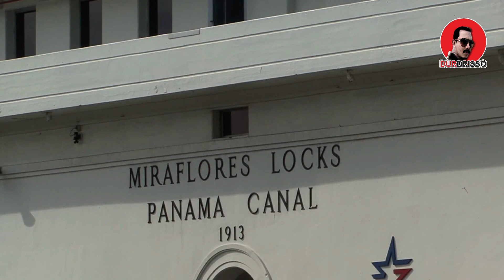Panama Canal: Man Made Marvel । পানামা খাল । মানুষের তৈরি কৃত্রিম বিস্ময় । Durdrisso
Panama Canal: Man Made Marvel । পানামা খাল । মানুষের তৈরি কৃত্রিম বিস্ময় । Durdrisso. পানামা খাল বিশ্ব বাণিজ্যের এক গুরুত্বপূর্ণ রুট। পানামা প্রজাতন্ত্রের বুক চিরে বয়ে চলা কৃত্রিম খালটি জাহাজ চলাচলের জন্য ১৯০৪ সালে খনন করা হয় যেটি বিশ্ববাসীর কাছে পানামা খাল হিসেবে সমাধিক পরিচিত। পানামা খাল যুক্তরাষ্ট্রের স্থলভাগকে আলাদা করেছে একইসঙ্গে প্রশান্ত মহাসাগর এবং আটলান্টিক মহাসাগরকে করেছে একত্রিত। ১৯০৪ সালে এর খনন কাজ শুরু হয় এবং ১৯১৪ সালে সমাপ্ত হয়। পানামা খালের দৈর্ঘ্য ৬৫ কিলোমিটার এবং প্রস্থ ৩০ থেকে ৯০ মিটার পর্যন্ত। তবে গভীর জলভাগ থেকে এর দৈর্ঘ্য হিসেব করলে এর দৈর্ঘ্য দাঁড়ায় ৮২ কিলোমিটার। সমুদ্রপৃষ্ঠ থেকে প্রায় ৮৫ ফুট উঁচু ভূপৃষ্ঠ অতিক্রম করে পানামা খাল প্রবাহিত হয়েছে এবং অপর পাশের বিশাল জলরাশিকে করেছে একত্রিত। এক পরিসংখ্যানে দেখা যায় মার্কিন যুক্তরাষ্ট্রের প্রায় ৫৫ শতাংশ জাহাজ এই পথ দিয়ে চলাচল করে। সমগ্র বিশ্ব বাণিজ্যের ৫ শতাংশ সংঘটিত হয় এই পথ দিয়ে। পানামা খালের মাধ্যমে পানামা প্রজাতন্ত্র বছরে প্রায় ৭০ থেকে ৮০ কোটি মার্কিন ডলার রাজস্ব আয় করে যা পানামা প্রজাতন্ত্রের জাতীয় আয়ের এক-তৃতীয়াংশ। পানামা খাল নির্মাণের পর থেকে এর সকল রক্ষণাবেক্ষণ এবং শুল্ক উত্তোলনের দায়িত্ব ছিল মার্কিন যুক্তরাষ্ট্রের হাতে। বর্তমানে পানামা খালের একমাত্র মালিক পানামা রাষ্ট্র। তারপরেও পানামা খালে মার্কিন যুক্তরাষ্ট্রের একধরনের পরোক্ষ নিয়ন্ত্রণ রয়েছে এবং তা থাকার কারণ হল পানামা খালের উপর মার্কিনিদের বাণিজ্যিক এবং সামরিক সকল জাহাজের এবং নৌযানের বহুলাংশে নির্ভরশীলতা। I have highlighted all these stem factories on our YouTube channel "Durdrisso". However, our arrangement is completely imaginary And collected. So if for some reason the content of today's event coincides with someone's life, we will not be at all responsible for it. Because our organization is for entertainment only. But we are sincerely sorry for that. I hope you like it. Dear viewers, here is a list of some of the videos we have hosted on our channel and plan to host more in the future: -  sajek valley, sajek travel guide, sajek tour cost, sajek tour low cost, Coxs Bazar to Bandarban, coxs bazaar, bandarban, bandarban district, tourist road track, alikodom, tajingdong, nilgiri, ECOpark, naikongchori, himchori, padmabrege, jumunariver, sangu river, sangu nodi, thanchi, thanchi to remakri, thanchi tour, remakri waterfall, nafakhum bandarban, nafakhum falls, sylhet tour, jaflong zero point, bisanakandi, shah poran mazar, agun pahar, sylhet vromon, kuakata sea beach, kuakata tour, kuakata trip, kuakata tourism, sundorbon, travel guide, travel vlog, how to go, kuakata hotel, bay of bengal, barisal, tourism, bangladesh, and random videos We hope you like it. This is not about to Hurt anyone or Any organization. Thanks for staying with us…

Note: All the information, images, and clips are collected from different sources, but our own voices have been used in the information statement.